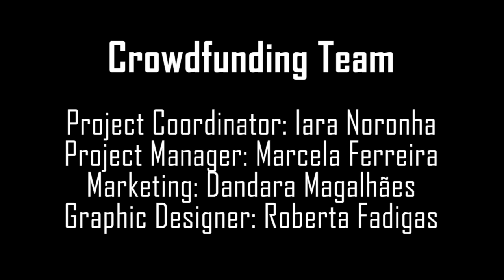Banda Black Rio: 40th year anniversary! - Crowdfunding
and know all of yout exclusive updates. :D

THE PROJECT
It is a campaign so an album can be recorded, mixed and mastered in celebration of the 40th years anniversary of the band. The band had many formation along these years, but it has always maintained the tradition of having great musicians as part of the history. So, the project aims to congratulate the history and the musicians who had been part of the band along these years.
The team chose Pledge because we believe to be the platform most cover our needs. So we all count with the fans to be part of this project by supporting the campaign helping with any amount each one of you can cover it.